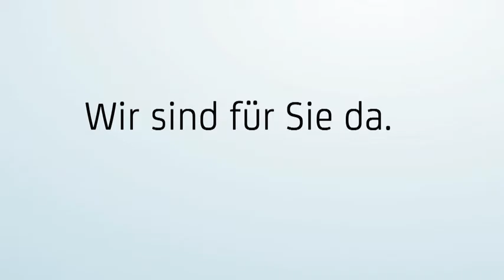Bank Austria - Impulstanz